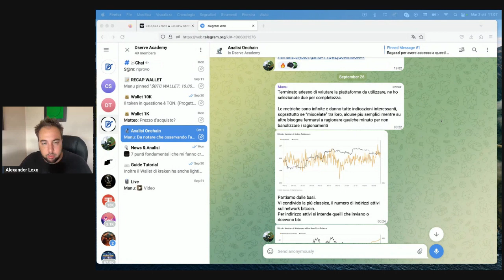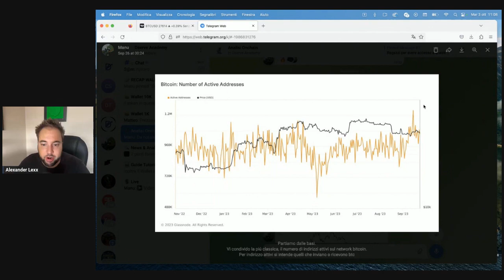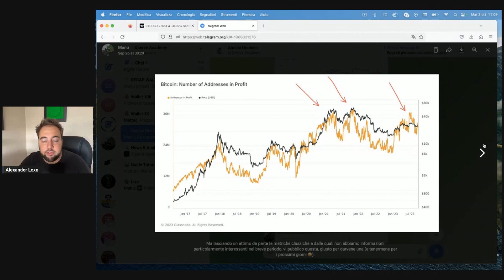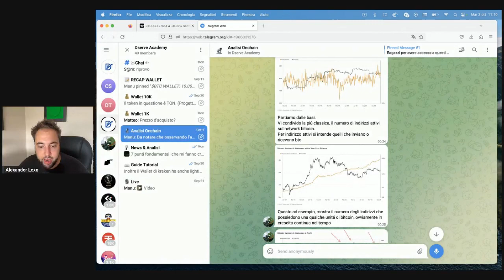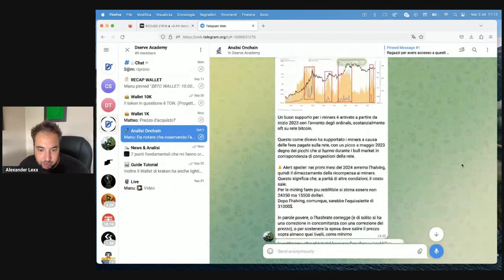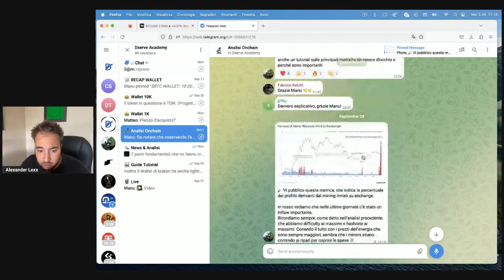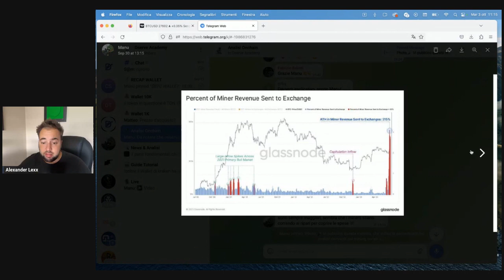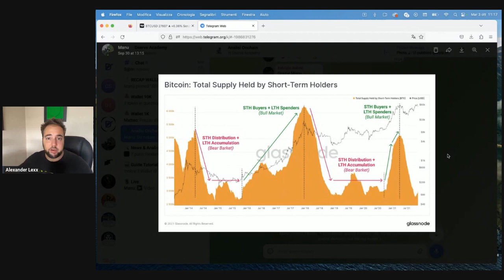Bitcoin: Questo ti SALVA il SEDERINO (se lo sai usare)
Ecco un indicatore che può salvarti il cul0 su Bitcoin e capire QUANDO e COME prendere profitto.

 PER PAC E INVESTIMENTI AZIONARI:
TradeRepublic (25$ bonus):